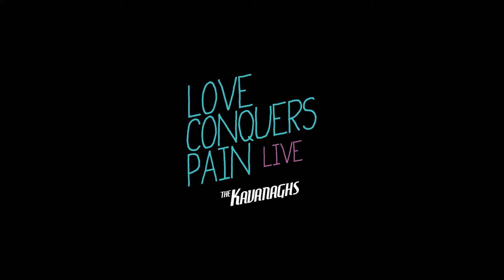The Kavanaghs - Come on (Before the Wind) (live)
ComeOn​, en vivo en Sala Lavardén el 11 de septiembre de 2011.
Presentación oficial del disco LoveConquersPain​
Video: Wasabi Producciones
Grabación de audio: Sergio Barrilis.
Mezclado y masterizado: Diego Vázquez